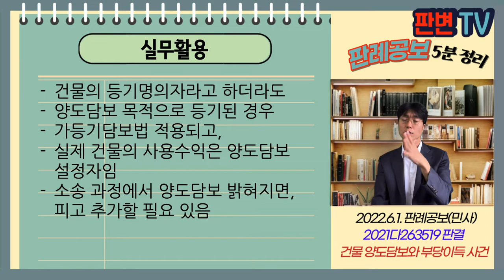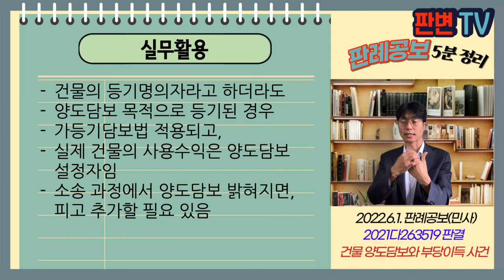건물 양도담보와 부당이득 사건 [22.6.1.자 판례공보(민사)]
건물 양도담보와 부당이득 사건
별 4개

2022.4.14. 선고 2021다263519 판결
건물등철거

원고 토지주택공사
피고 건물 등기상 소유자(상고인)

파기환송

A는 10.8.23. 원고로부터 25억원 토지 매수 약정, 7억원 지급
A는 원고 작성의 토지사용승낙서를 제출하여 건축허가를 받아 20억 공사도급계약 체결
A는 건설회사로부터 공사대금 차용하고, 그 담보로 건축주명의를 건설회사 대표인 피고로 변경
피고는 12.8.29. 건물 등기 마침
원고는 A가 잔금 미지급하자, 계약 해제하고, 피고 상대로 철거 및 부당이득반환청구를 함

토지의 사용에 대한 부당이득 상대방은
양도담보로 건물 등기된 자인가, 담보제공자인가

피고 명의의 등기는 양도담보로서 가등기담보법 적용대상
청산절차 거치지 않으면, 소유권 취득하지 못함
현실적인 점유 사용수익은 양도담보 설정자라고 보아야 함
대지 사용에 따른 부당이득은 양도담보 설정자가 부담해야

실무활용
건물의 등기명의자라고 하더라도
양도담보 목적으로 등기된 경우
가등기담보법 적용되고,
실제 건물의 사용수익은 양도담보 설정자임
소송 과정에서 양도담보 밝혀지면, 피고 추가할 필요 있음